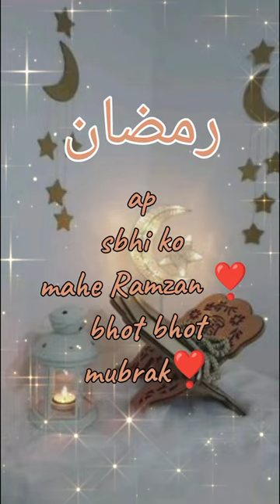ramzan Sharif ❣️ Mubarak ❣️